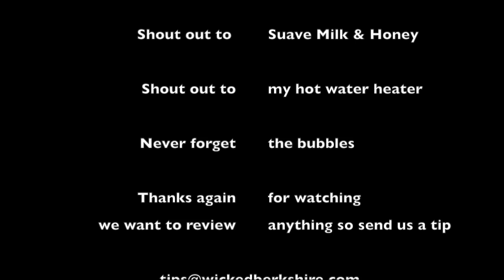Wicked Suave Bodywash Review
Nick from Wicked Berkshire hops in the shower to review what he was hoping was the best deal in town. Suave Milk and Honey Bodywash for $1 at Price Rite. From the first sniff of the luxurious milk and honey mixture Trobe Pierogi was blown away with the fresh clean feeling. A+